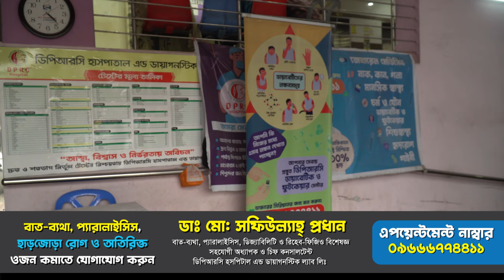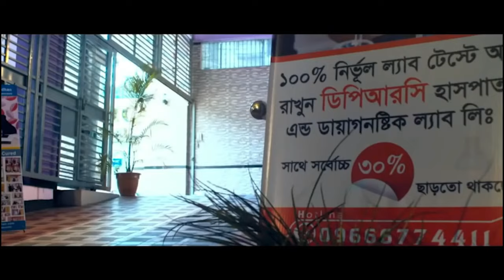এই অসুখের জন্য আমার সংসার ভেঙ্গে যাচ্ছিল । AVN, SPA, AS, OA, PLID, PID, PCID, Back pain, Knee pain